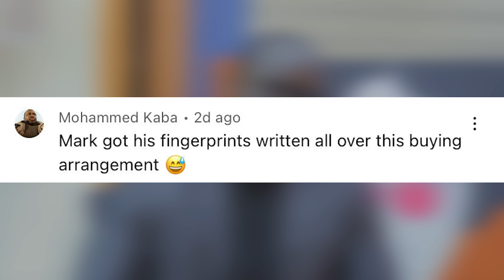Loyalty Test - Inner Room